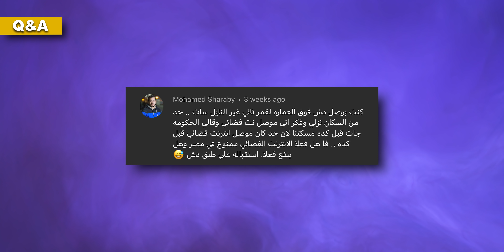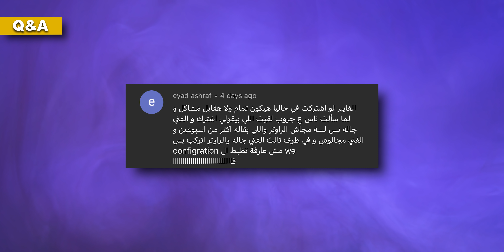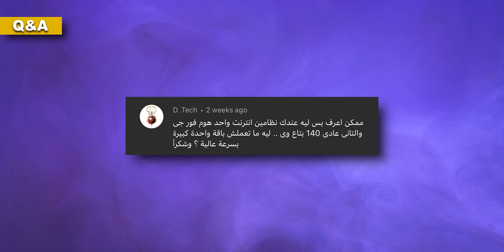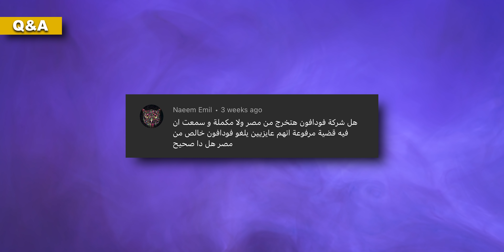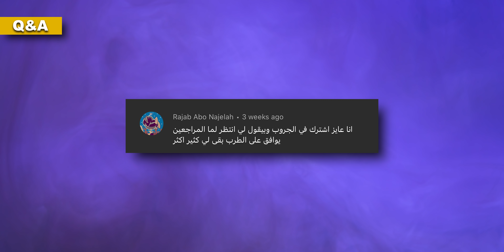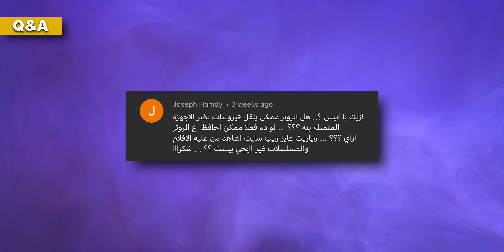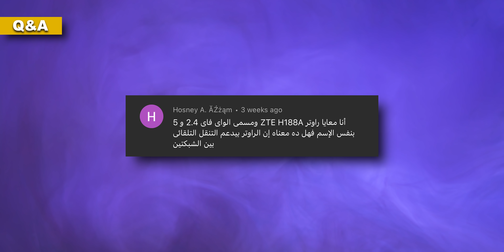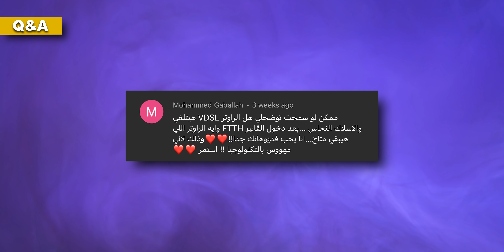إنترنت فضائي بطبق دش | الFTTH فيه مشاكل | الراوتر بينقل فيروسات - اسألني #12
00:00 مقدمة
00:31 هل ممكن استقبل انترنت فضائي بطبق دش ؟
02:17 ال FTTH حاليا تمام ولا فيه مشاكل ؟
03:23 هل غلط ان سلك التليفون يمشي في الحيطة مع سلك كهرباء ؟
03:48 هل ممكن استبدل سلك التليفون ب CAT 6 ؟
04:53 ليه بتسخدم نظامين انترنت هوم 4G وارضي ؟
05:25 ليه فودافون ما بتدعمش دمج المكالمات ؟
05:56 هل سرعة الابلود بتكون بطيئة بسبب نوع الراوتر ؟
06:38 هل في تتطبيق للتحكم في الراوتر من خارج البيت ؟
07:03 اخد راوتر الشركة بالتقسيط ولا اشتري راوتر من برة ؟
08:16 فين مراجعة راوتر VR600 V3 ؟
08:33 حجم شاشات الموبايل بيتقاس ازاي ؟
09:13 ليه مش عارف ادخل الجروب ؟
09:55 هل باقات ال IPTV هتتوفر في باقي الشركات ؟
10:45 ايه الحل لإدمان الإنترنت والاجهزة ؟
11:36 ليه مافيش في مصر غير راوترات TP-Link ؟
12:51 هل الراوتر ممكن ينقل فيروسات للأجهزة ؟
12:24 ازاي اعرف اذا كان الراوتر بيدعم التنقل التلقائي بين الشبكتين ؟
15:34 حط اسمي في الفيديو الجاي
15:56 هل راوترات ال VDSL هتتلغي بعد دخول ال FTTH ؟
16:25 هل شبكة الواي فاي المخفية ممكن تخترق ؟
17:21 الخاتمة